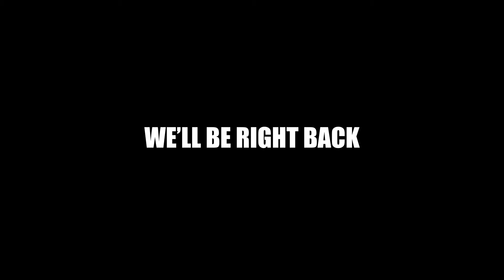Railyard Romeo | The Sklar Brothers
An MTA worker had sex with an unauthorized woman during his overtime period but not during her period. He went in and we went off on him.